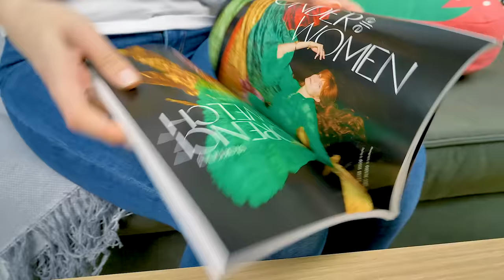Many Looks For Your Doll From One Piece Of Fabric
Sue isn't the only one in the house who likes giving presents. Slime Sam is very generous, too. And this time he decided to give Sue a new Barbie doll. Sam knows how much Sue loves these dolls. However, on his way home, a neighbor's dog took the doll and ruined it. Sam is upset, but Sue believes that this beauty will shine again very soon.

Sue is experienced in making clothes for Barbie dolls and in turning old dolls into brand new shining beauties. She gets started right away. But it turns out that there's only one small piece of fabric left! However, Sue thinks that she can make no less than 4 dresses out of it!

2:48 The first dress is simple, but with a cute golden waistband and stylish shoes (chosen by the slime stylist himself)

3:57 The second outfit is an elegant one-shoulder dress suitable for an official reception

4:48 The third dress is breezy and draped, just right for a summer party

5:44 And the fourth dress is the longest one in this selection, with pretty draping and a cut

This new Barbie looks gorgeous in all of them! And do you know what's the greatest thing about these dresses? You don't need to sew or use glue to put them together! How awesome is that?

And, guys, do you recognize this reference 2:09 when Sam asks "Do you want a balloon, Susie?"